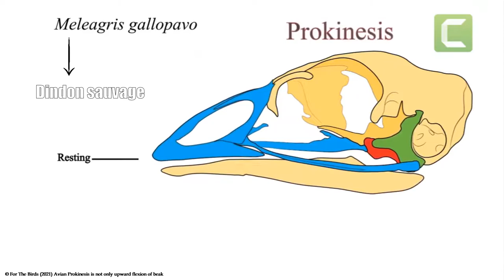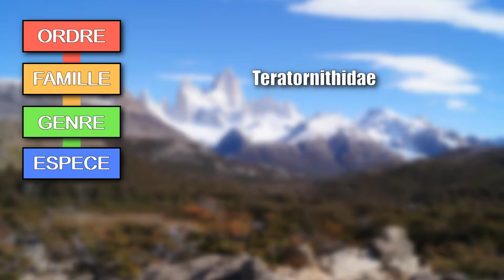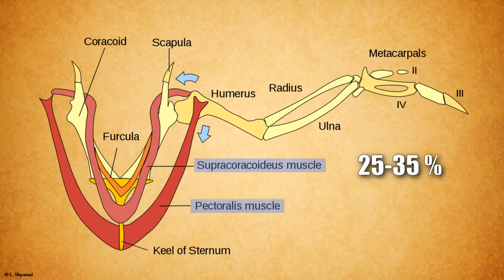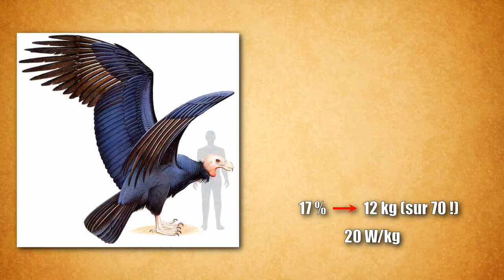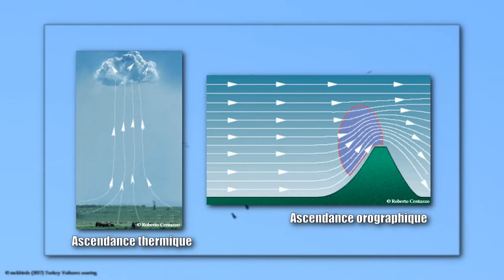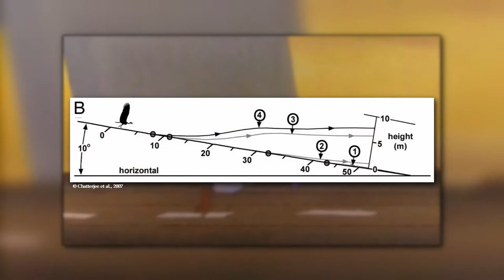Argentavis Magnificens est-il le plus grand oiseau de l'histoire ? - LLT #04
Intéressons-nous au plus grand oiseau terrestre connu à ce jour, Argentavis Magnificens !

00:00 Introduction
00:42 Découverte de l'oiseau
01:27 A quoi ressemblait-il ?
03:19 Comment vivait-il ? Comment volait-il ?
06:54 Le plus grand oiseau de l'histoire ?
07:25 Outro

Remarques :
- Mea culpa (à moitié) : les premières photos de Saturne ont été prises par la sonde Pioneer 11 en 1979 ! Voyager 1 enverra qu’en à lui les premières photos HD !
- Toutes les informations données dans cette vidéo sont à considérer avec précaution. L’analyse des ossements apporte beaucoup, mais permet difficilement d’affiner le portrait d’un animal aussi spécifique qu’Argentavis Magnificens. La question sur son mode d’alimentation – chasseur actif ou charognard – en est un bon exemple.
- De la même manière, l’analyse des os des pattes permettent d’imaginer Argentavis Magnificens doté de jambes puissantes autorisant une courte course pour le décollage et un freinage/contact avec le sol contrôlé.
- Les cigognes et les rapaces ne sont, bien sûr, pas les seuls à pratiquer le vol plané : les grues, les pélicans, les goélands et les albatros sont des exemples supplémentaires.
- J’utilise pour illustration des photos de cigognes, comprenez du genre Ciconia, pour représenter l’ordre des Ciconiiformes, mais cet ordre ne se limite pas qu’aux cigognes, on y trouve aussi les jabirus, les marabouts, les bec-ouverts et les tantales.

N’hésitez pas à compléter ou nuancer en commentaires ! ;)

Sources :

- Livre : Des plumes et des ailes – Pourquoi et comment volent les oiseaux, par Marc Duquet aux éditions Delachaux et Niestlé

Crédits vidéos :

- ... ainsi qu'à Simplex Paleo pour sa vidéo sur la tectonique des plaques ! Je vous donne le lien vers sa chaîne ! Allez dévorer ses vidéos !

Crédits images :

Paléoartistes : Davesrightmind, Enrique Miranda, Phillip Krzeminski, WillemSvdMerwe et FunkMonk

Logo et Ava par Félix Botella

Et levez la tête ;)